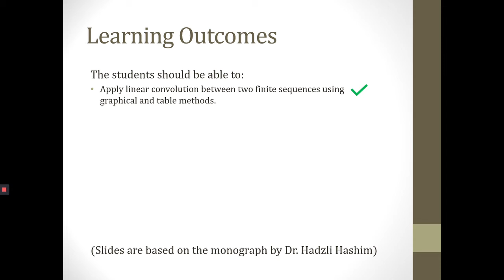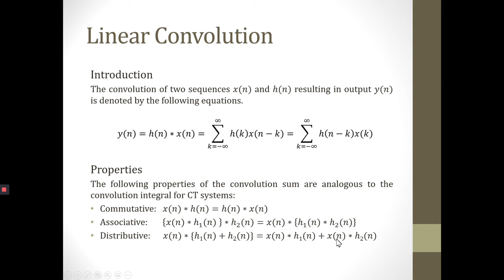WEEK 2 PART 2 LINEAR CONVOLUTION PART 1